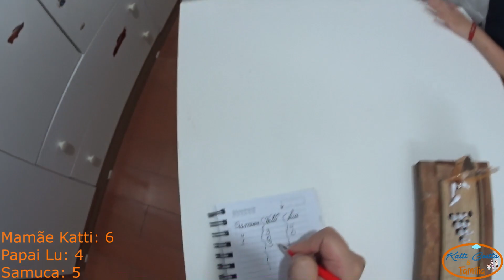BOLICHE INSANO - Ninguém Acreditou no Último STRIKE 🎳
Mamãe Katti, desafiou papai Lu e Samuca para uma rodado de boliche, e vocês não vão acreditar no que aconteceu no final... foi realmente insano! Esse vídeo tá muito TOP!